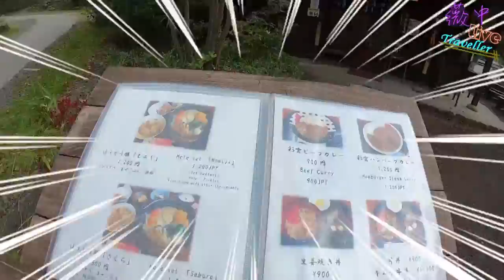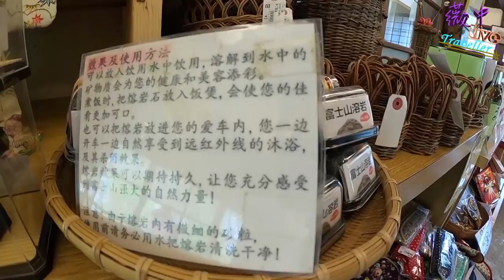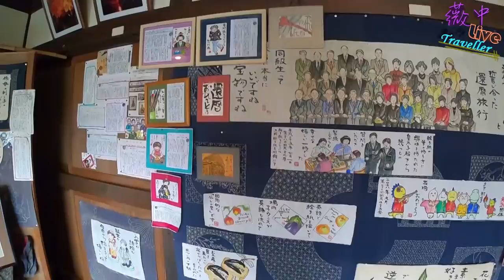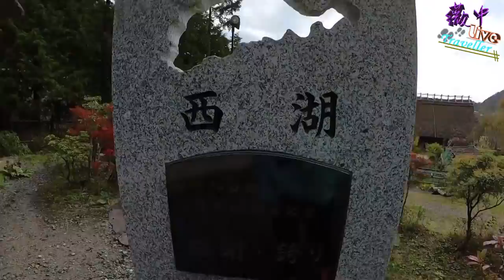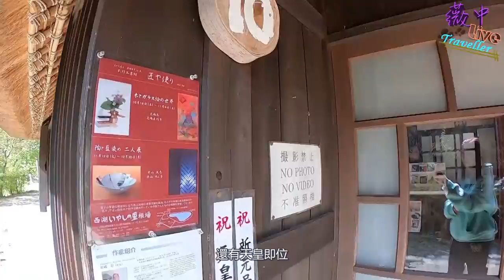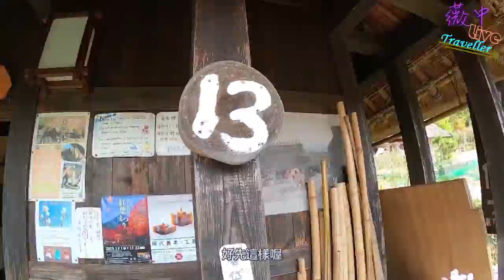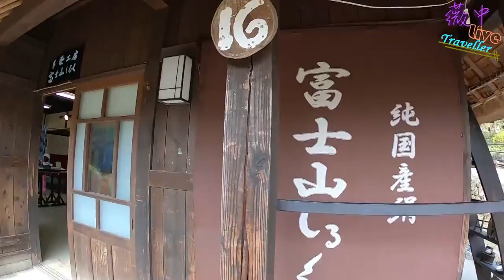【日本旅行】關東關西14天遊 day 4-2 自駕遊富士山西湖 療癒之里根場 風景美不勝收不要不要的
運氣好還可以看到雪白的富士山，可息我們去的時候富士山頂已經都是厚厚的雲層了
這裡的每間合掌屋不輸白川鄉的合掌屋，記得仔細看看影片每間屋子的簡單介紹喲~~

固定每週六晚間上新的影片喲！

🌸軟體➤Ps、Pr